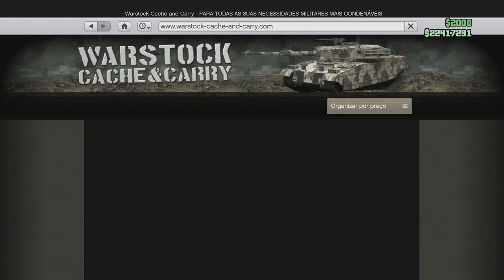GLITCH DE DINHEIRO GTA V ONLINE, COMO DUPLICAR CARROS GTA 5 ONLINE, FUNCIONANDO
No video de hoje vou te ensianr mais um GLITCH DE DINHEIRO GTA V ONLINE, COMO DUPLICAR CARROS GTA 5 ONLINE, FUNCIONANDO

Esse ta fuincionando apos a dlc de natal no gta 5 online tropa.

Melhor glitch de duplicar carros gta v online do momento.

Corre lá pra fazer esse money glitch pra sua conta e ficar milionario.

Ajude a melhorar os conteúdos e o setup do canal doando qualquer valor no link abaixo: